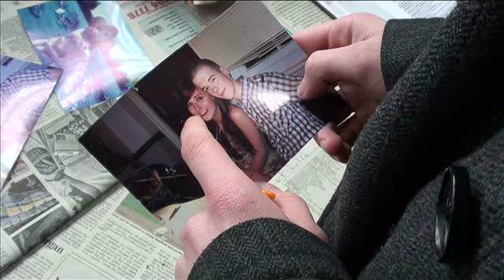12U1 27 Thriller 2011